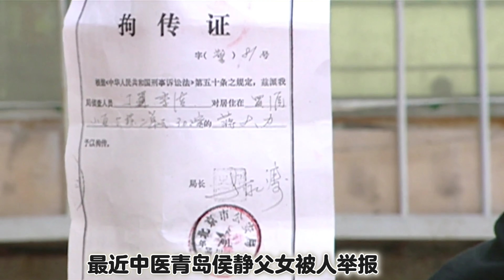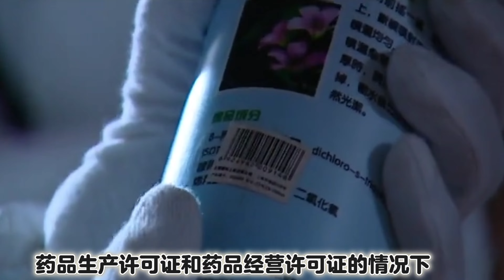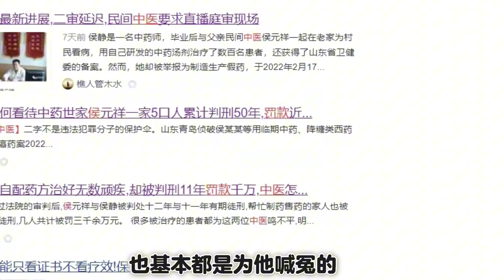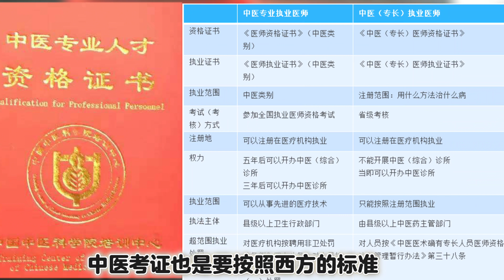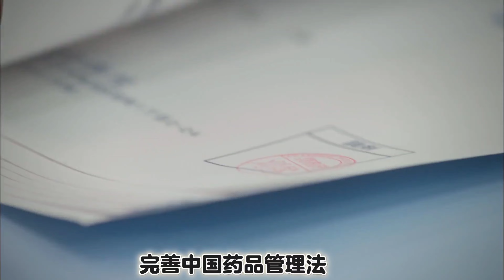中医界震撼！侯静判刑引网友围观。药神还是药贩？法律与人情纷争